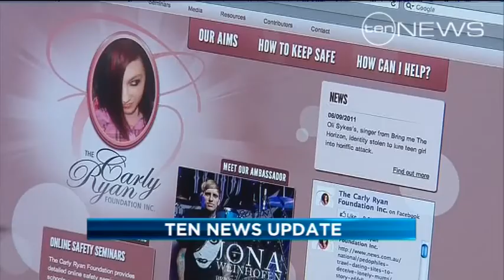News update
An update from Ten's Adelaide newsroom.